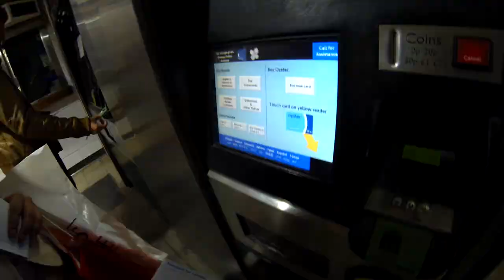London 2013 (Teaser)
Just an one-minute preview. Somewhen I'll do it completely.